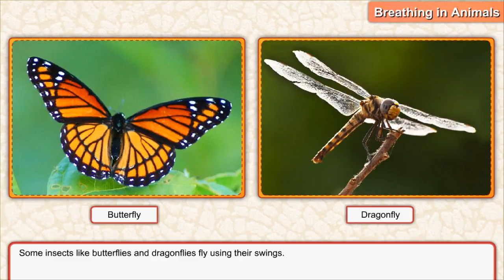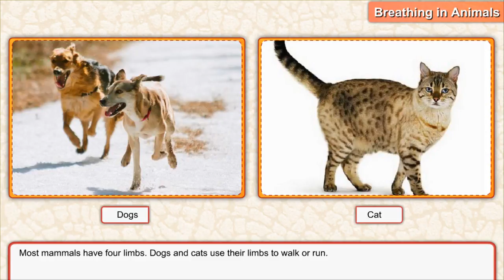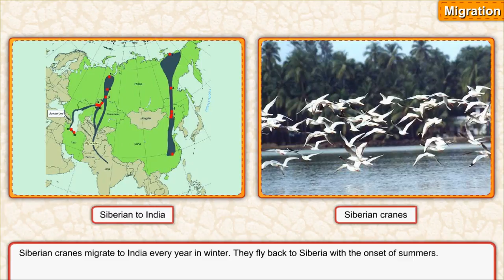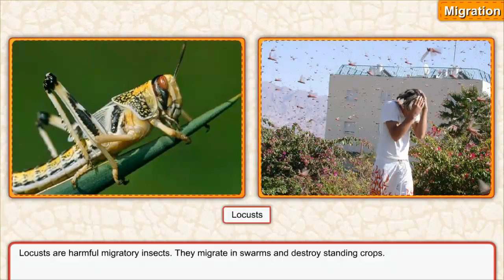Movement of animals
For Class  5
Series:  Science Success